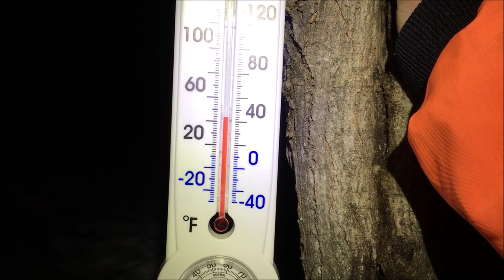Short Solo Deer Camp in the Huron National Forest...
A recut of one of our more popular adventures from last year. A shorter version of Drew heading into the Lupton entrance of the Mack Lake Rec Area in the Huron National Forest. Join him at his tarp campsite as he wanders the forest in search of the elusive Michigan Whitetail Deer.

Logo: @BIT_Spookery